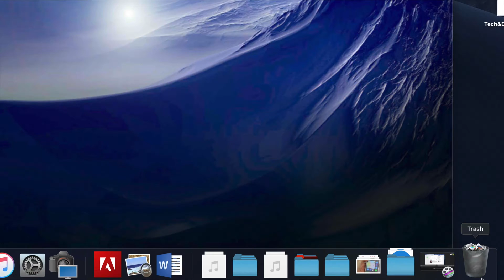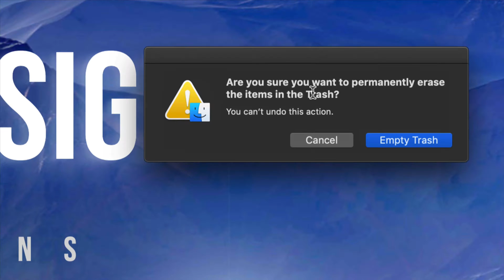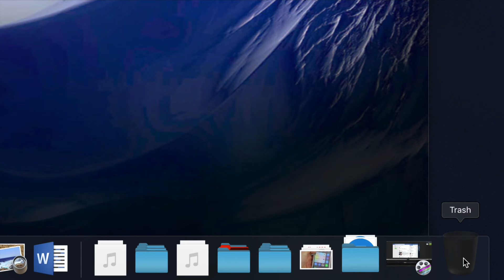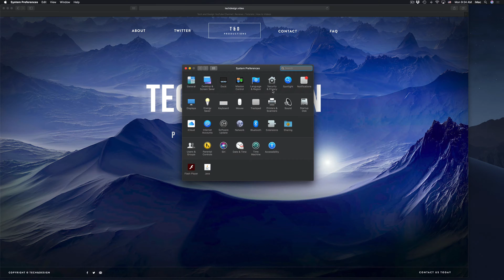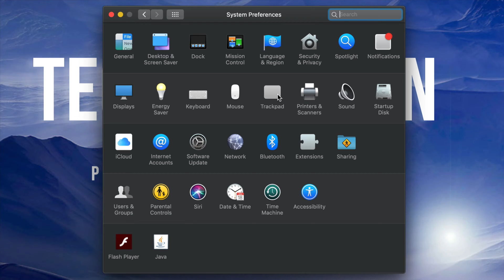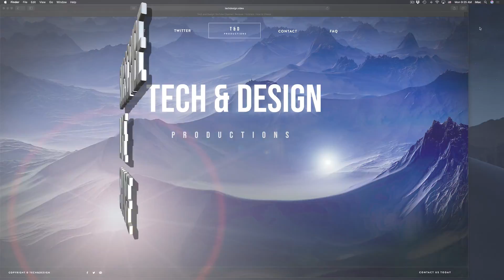How to Delete files on Mac | MacBook, iMac, Mac mini, Mac Pro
Delete files on Mac